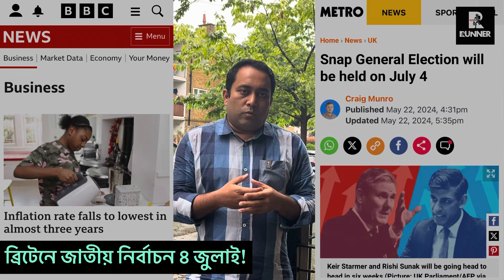ব্রেকিংঃ ব্রিটেনের আগাম জাতীয় নির্বাচনের তারিখ ঘোষনা করতে বাধ্য হলেন সুনাক!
ব্রেকিংঃ ব্রিটেনের আগাম জাতীয় নির্বাচনের তারিখ ঘোষনা!